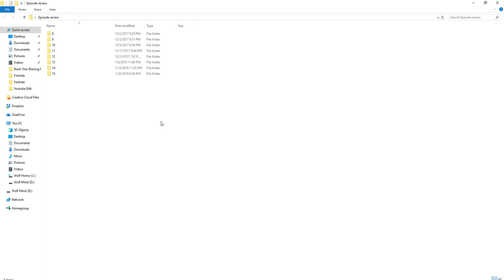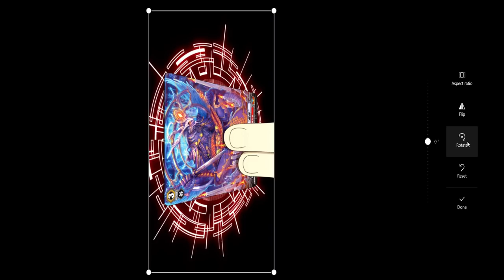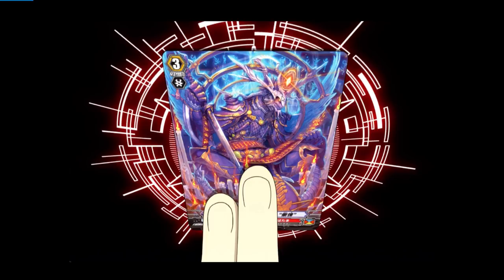Cardfight Vanguard Episode Review (GZ #15)